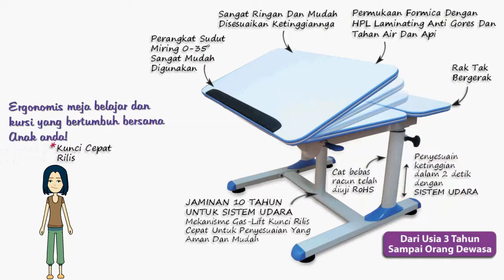Ergo Concepts Indonesia Duke Ergonomic Study Desk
Kidz 'n' Teenz Indonesia (Ergo Concepts) would like to share this simple home made product video about our Duke Ergonomic Study Desk Table set (includes a basic Happy Wing chair) ...

Product is now available in Jakarta Indonesia as well too ... The Duke Ergo Desk is very easy to adjust, tilting 0-35 degress is easy and any child can do it by him/her self ...

for ages 3 and up till adulthood ... comes with 10 years air system warranty and 5 years unit warranty ... (home service)